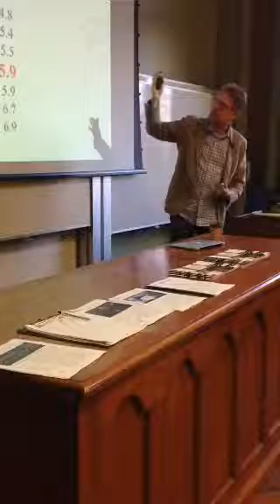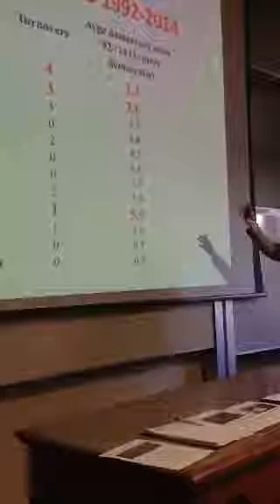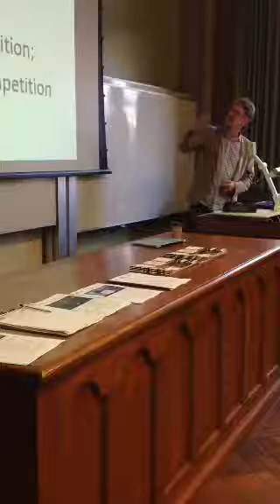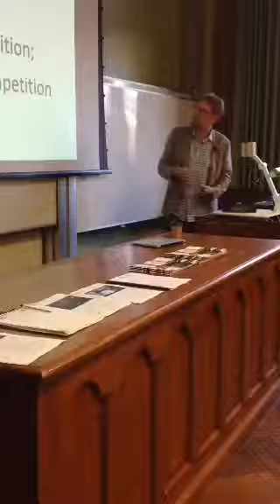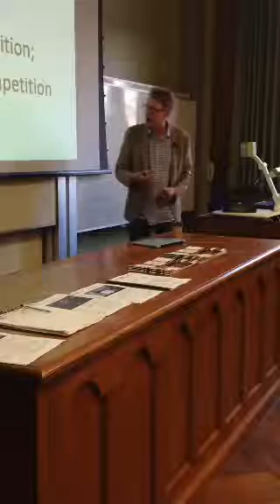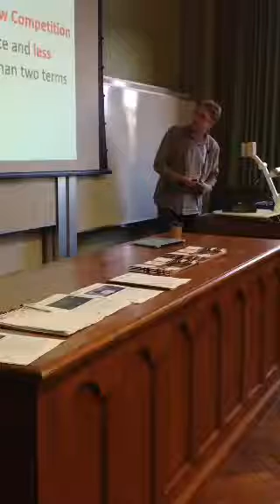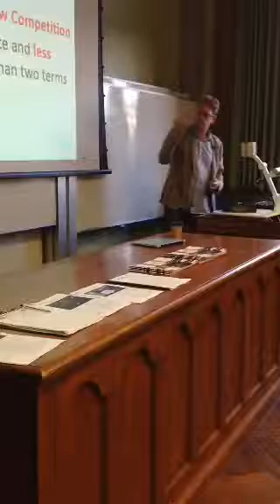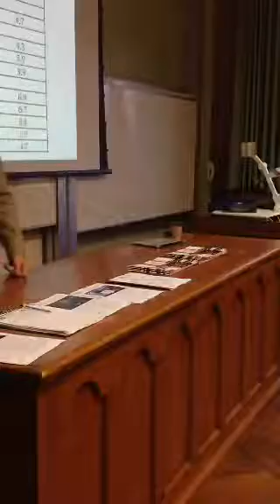Prof Lucan Way | The Rise of Competitive Politics in Ukraine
Prof. Lucan Way (University of Toronto) is the first speaker in the series.  Prof. Lucan Way talks on the topic “Pluralism by Default: weak autocrats and the rise of competitive politics in Ukraine and the rest of the former Soviet Union”. His research primarily deals with the democratic transition and the evolution of authoritarianism in the former Soviet Union.